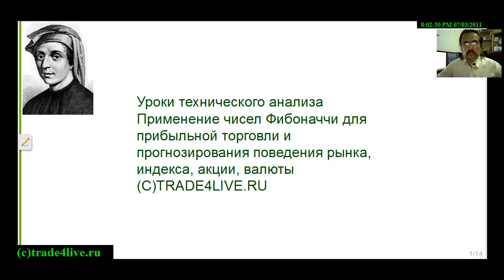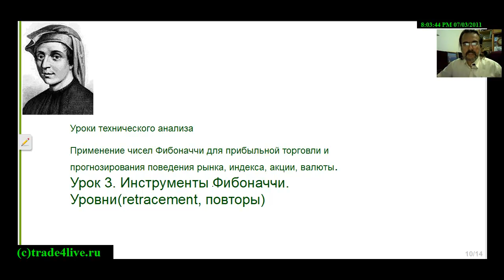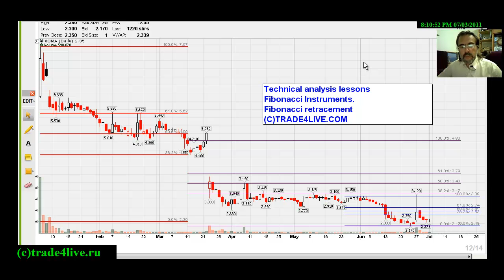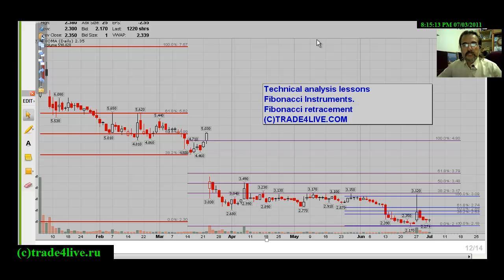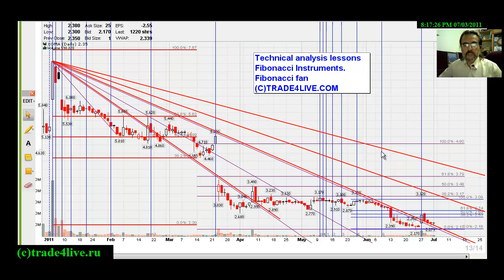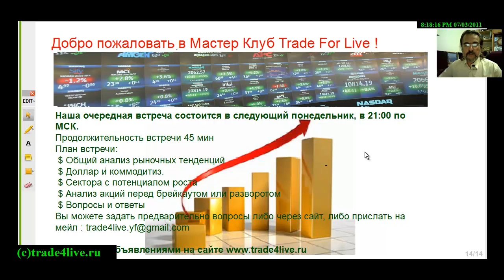Уроки технического анализа. Числа Фибоначчи. Часть 3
Уроки технического анализа. Уровни(повторы) Фибоначчи и их применение для определения установки приказов на покупку и продажу акции на примере XOMA. Применение веера Фибоначчи для анализа тренда.